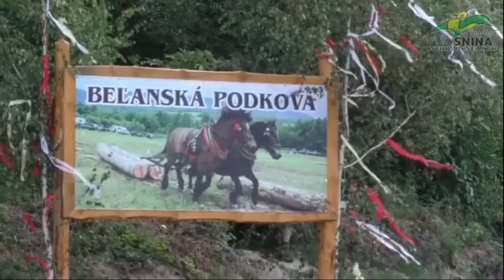Furmanská súťaž // Belá nad Cirochou okres: Snina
Off-Furman Šow
autor : Katarína Kleknerová TV JOJ